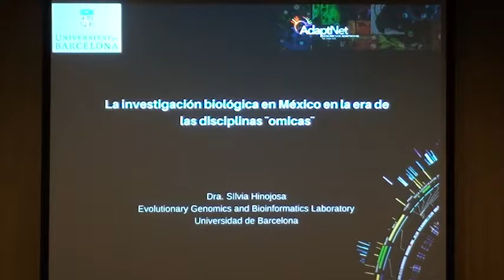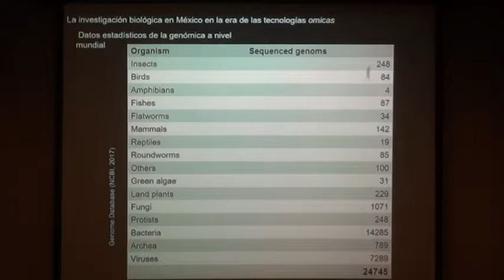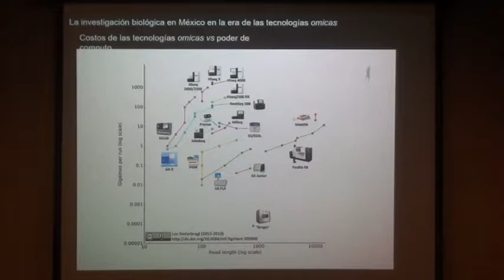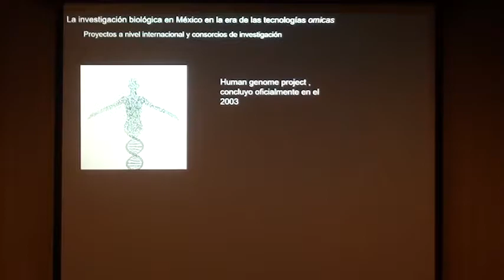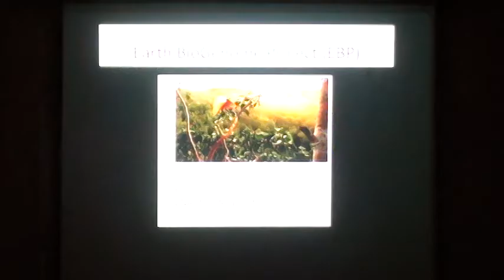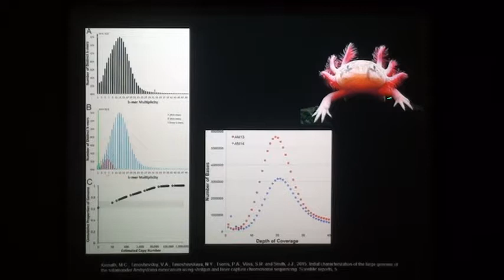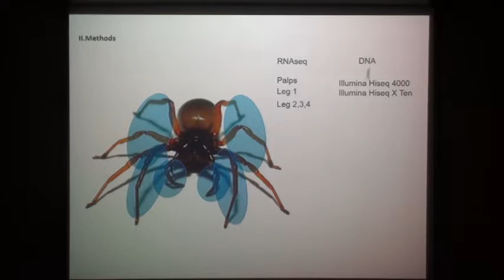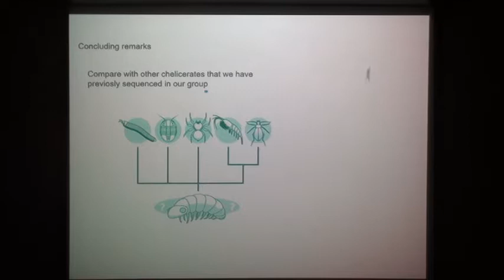La investigación biológica en México en la era de las disciplinas "ómicas"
Seminarios IB: 5 de septiembre de 2017